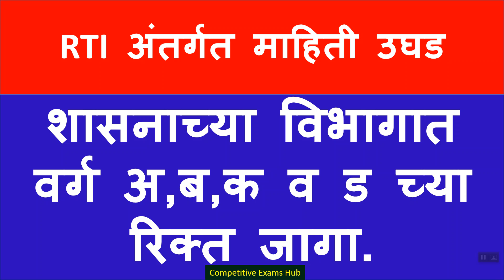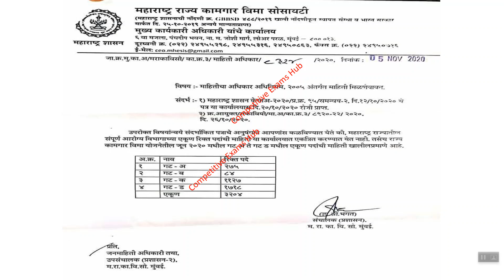RTI अंतर्गत माहिती उघड,शासनाच्या विभागात वर्ग अ,ब,क व ड च्या रिक्त जागा. |मेगाभरती | Mahabhrati